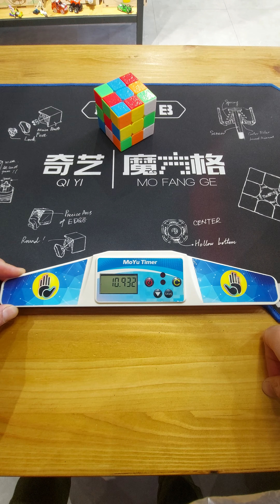Секундомер для сборки кубиков MoYu. Таймер. SpeedTimer. Аксессуар для кубика рубика.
👉 Подробнее ознакомиться с таймером Moyu - можете по ссылке -

🏃‍♂️ Приезжайте  в магазин "Envy": г. Астана, ул. Орынбор 10/1, НП-2, (ЖК "Инжу Арена", за велотреком "Сарыарка").

2 Гис в помощь!

📲 Доставка по Астане и Казахстану 🔥🔥🔥